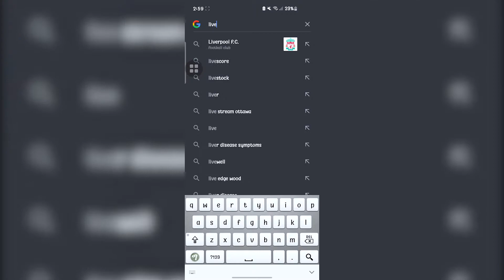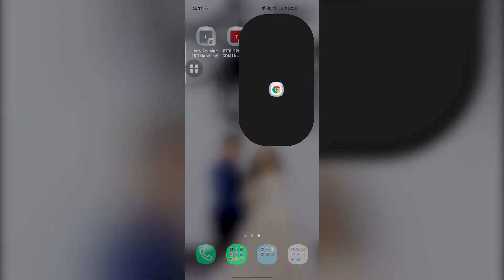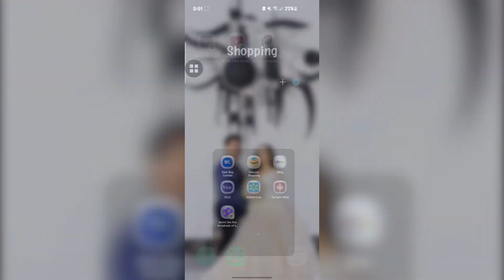ኩዕሶ እግሪ ብቀጥታ ኣብ ሞባይልካ ብነጻ ክትርኢ ትደሊ ዶ፧ እነሀልካ ርኸብ ኣይትስኣን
ኣብዚኣ channel ንሓፈሻዊ ኣጠቃቅማ Computer ( ኮምፕዩተር ) ፡ Mobile ( ሞባይል ) ፡ Editing ( ኣርትዖት ወይ ምቅንባር ) ፡ Health advice ( ምኽርታት ጥዕና ) ምኽርታት ሓዳርን ካልእ ናይ ህይወት ኣገደስቲ ዝኾኑ ዛዕባታት ፡-

ኣብ መራኸቢ ብዙሃን በዚ ዝስዕብ ኣድራሻታት ክትረኽቡኒ ትኽእሉ ኢኹም።